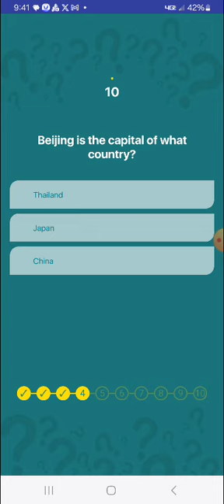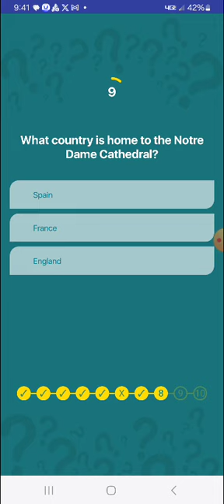Swagbucks Daily Trivia Challenge 10.24.2024 (No. 3)(2)